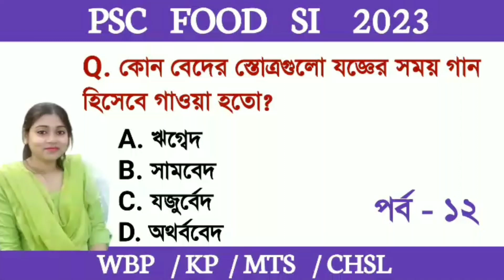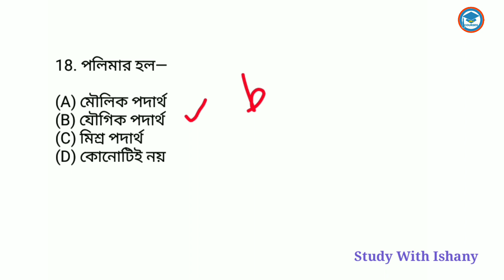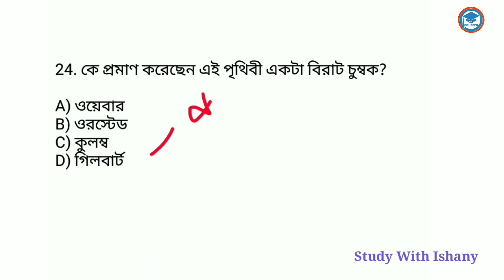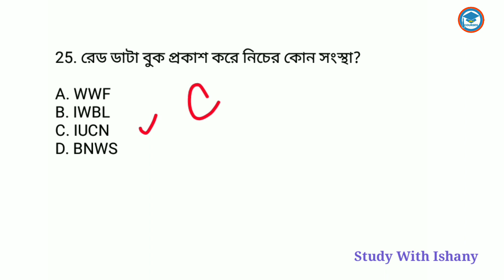PSC Food SI Exam 2023 |GK Practice Set- 12| WBP/KP/MTS GK Class in Bengali |GK Class By Ishany Madam